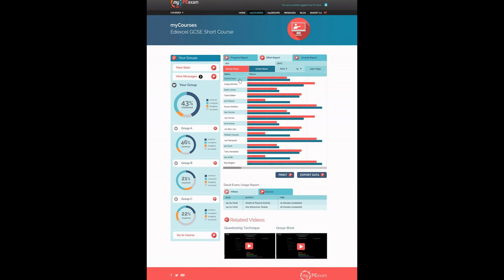Time to Give up "Teaching" Forever (PE TeachMeets 2016)